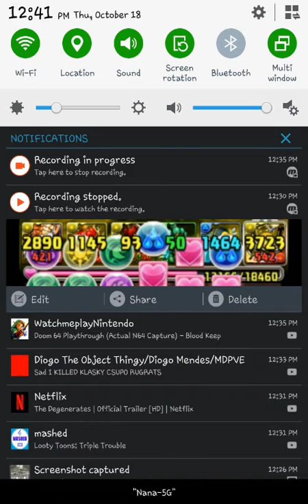Simon's cat crunch time S5 part 55